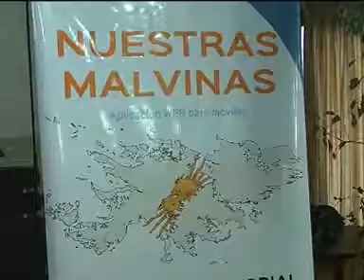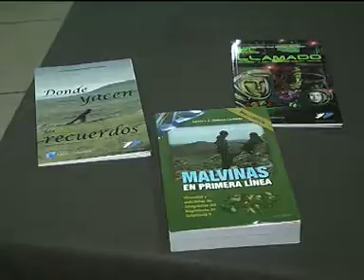Se realizó en la capital provincial la presentación del libro "Malvinas en Primera Línea"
Se realizó en la capital provincial la presentación del libro "Malvinas en Primera Línea" escrito por un ex combatiente.